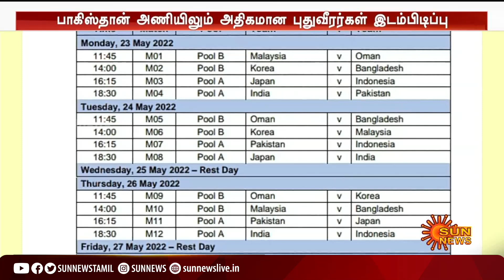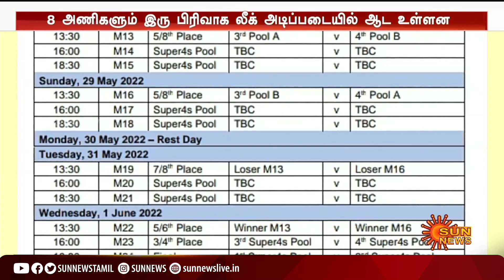Asia Cup Hockey | ஆசியக் கோப்பை ஹாக்கி; முதல் போட்டியில் இந்தியா, பாகிஸ்தான் பலப்பரீட்சை